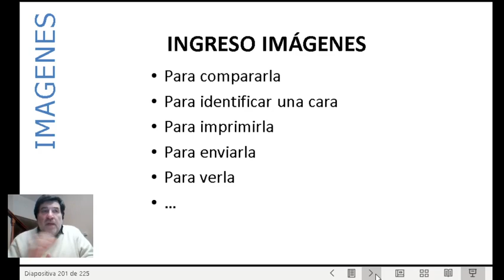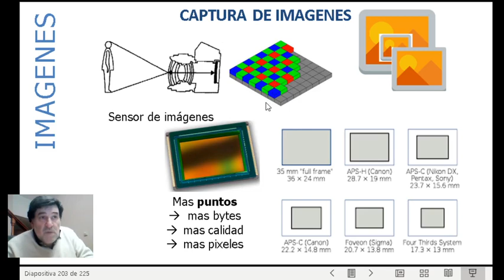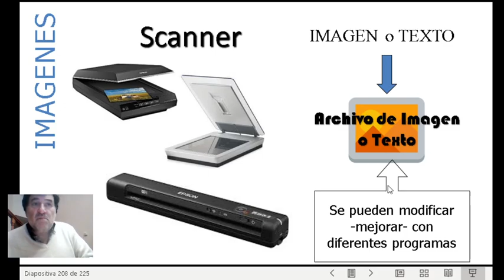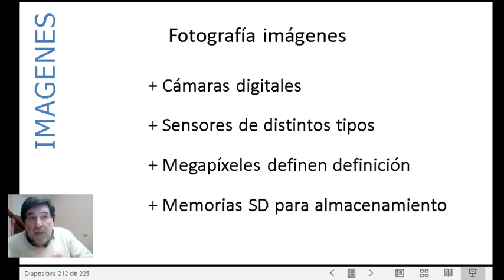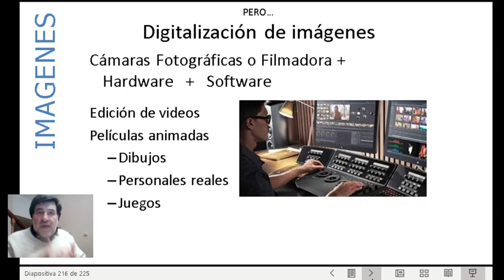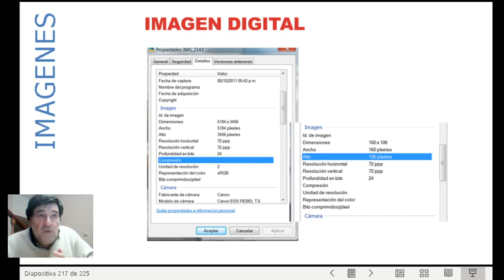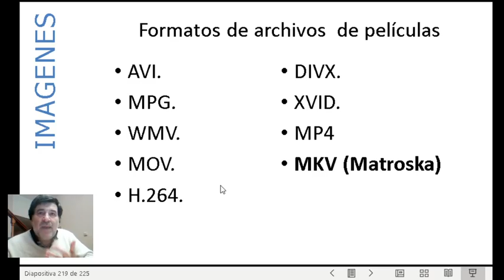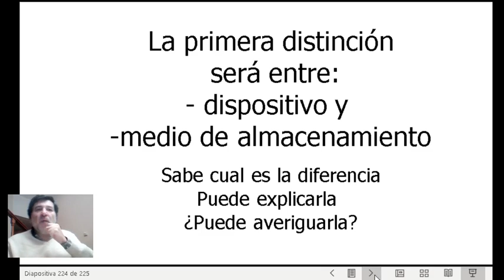Como paso de una imagen pasa a ser archivo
Modulo 3 Vid 5 Clase de la materia Procesamiento de Datos del Ciclo Básico de Ciencias Económicas - FCE - UNPatagonia San Juan Bosco